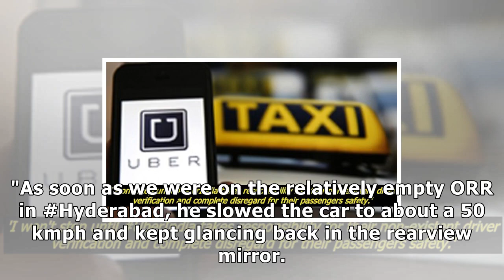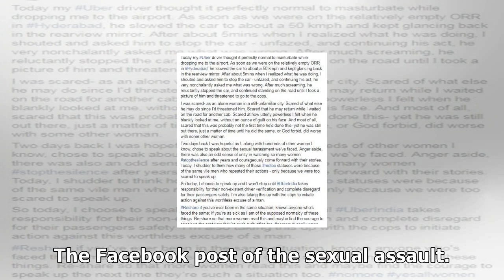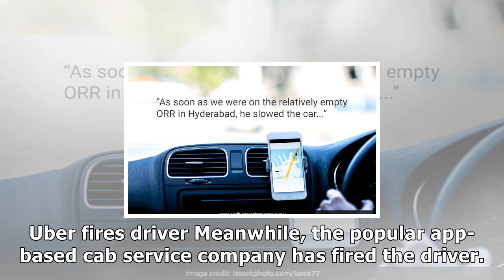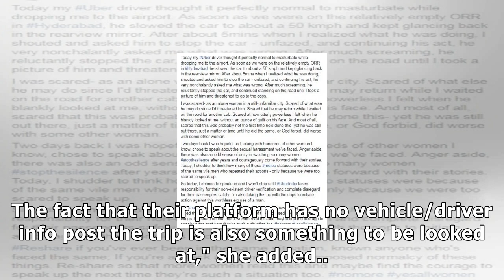Uber driver masturbated during cab ride to hyderabad airport, claims woman